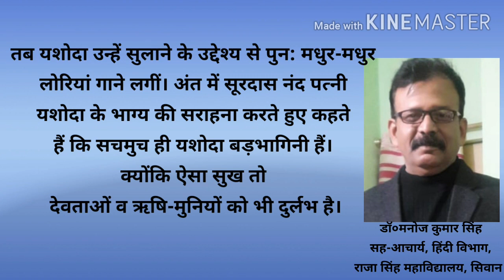बी०ए०पार्ट-२-हिंदी रचना "सूरदास बाललीला के पद,भाग-१"by डॉ० मनोज कुमार सिंह, राजा सिंह कॉलेज, सिवान।